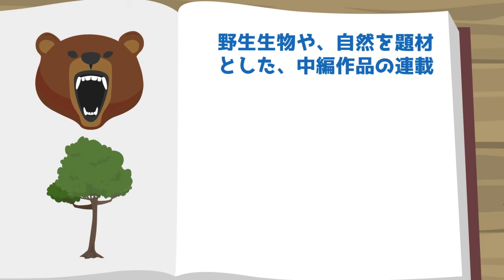【漫画家】 矢口高雄 ～手塚治虫に影響を受け～石井いさみの代役『鮎』でメジャーデビュー → 『釣りキチ三平』で釣りブームが起こり大ヒット～本年11月20日死去。享年81歳～【アニメで解説】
今回は、先日亡くなられました「矢口高雄先生」のご紹介です。

・『鮎』でメジャーデビュー の裏話：幸運を運んだ人

▼サムネイル作成に当たり、pixivイラストのケン・シュナウザー様に
　使用許可を得て使用しています
　(制作者との金銭的なやり取りはございません)